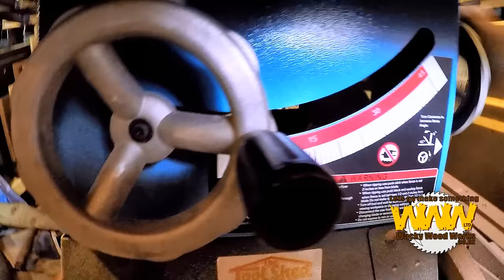Do you have this problem? Make a plastic bag dispenser - Off the Cuff - Wacky Wood Works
Plastic Bag Dispenser

Filmed on a GoPro Hero 4 Silverwith built in mic & Nikon D5500 & shotgun mic.

All Music is copyright by "Nighthawk" (yes me) written and produced by "Nighthawk"
* Life
* Burning